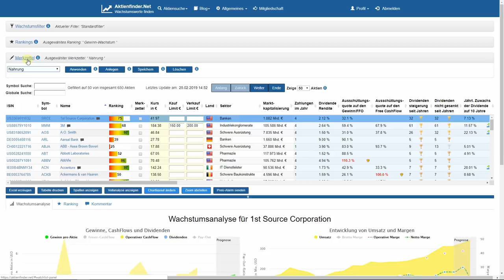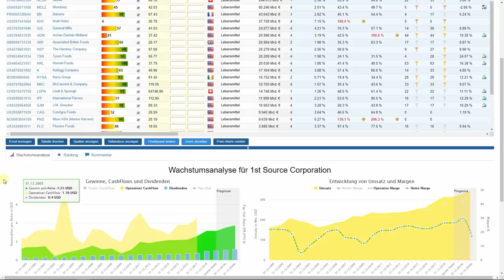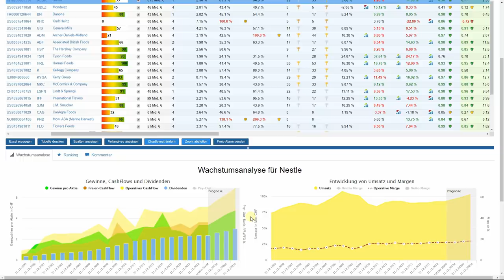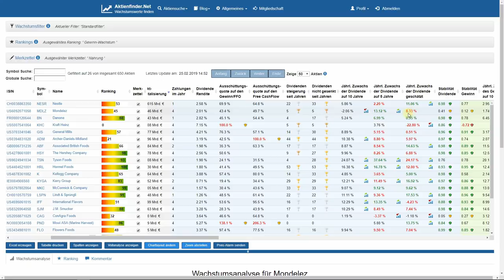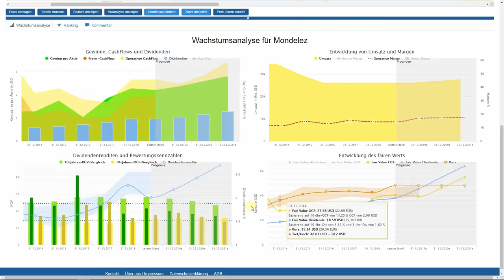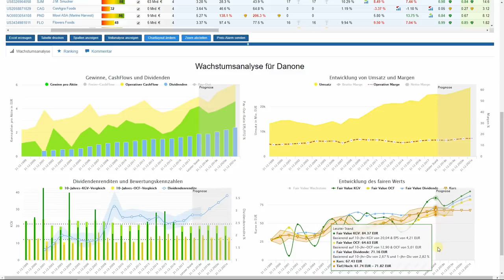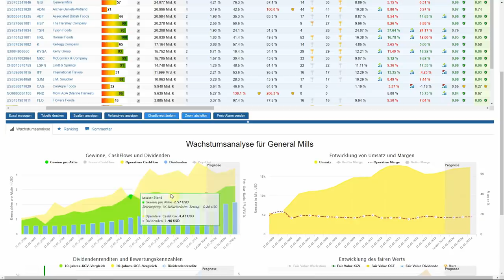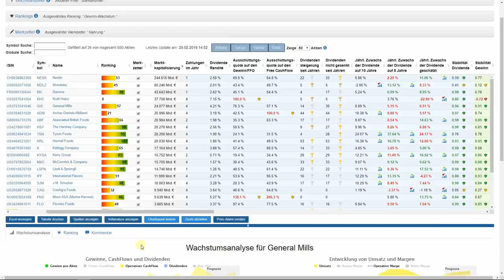Nahrungsmittel Aktien kaufen - Wohl bekomm's!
Nahrungsmittel Aktien sind bei Investoren beliebt. Das Geschäftsmodel ist verständlich, relativ krisenfest und zudem zahlen viele Nahrungskonzerne eine ordentliche Dividende.

Doch auch bei den Nahrungsmittel Aktien gilt es, die Spreu vom Weizen zu trennen. In diesem Video zeige ich, auf was ich schaue, um erfolgversprechende Aktien zu finden. Auf der Speisekarte stehen: Nestle, Mondelez, Danone, Kraft Heinz und General Mills. Wohl bekomm's!